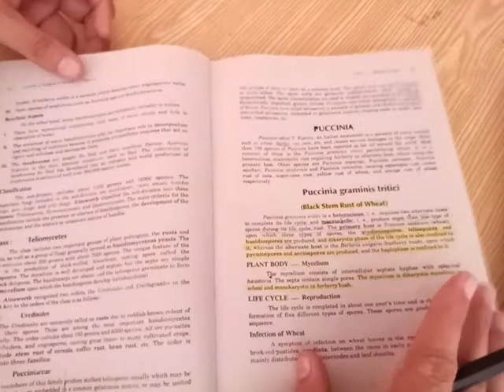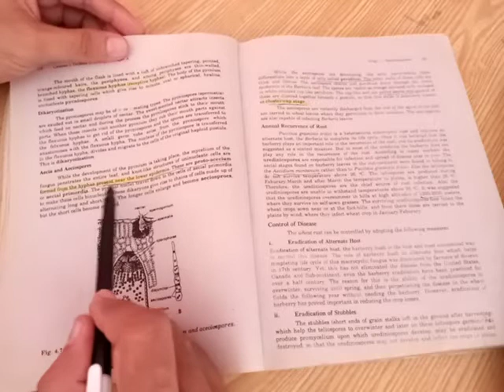Fungi || Botany Test Preparation General methodology. 07-10-2021.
General account is of prime importance while memorizing the distinguishing features or characters of divisions is recommended. Furthermore, diseases caused by fungi should be memorise. For disease memorization please search in Google or consult old first year Bio book.